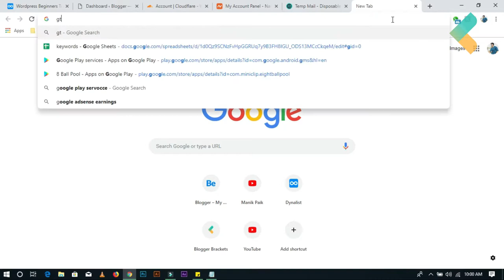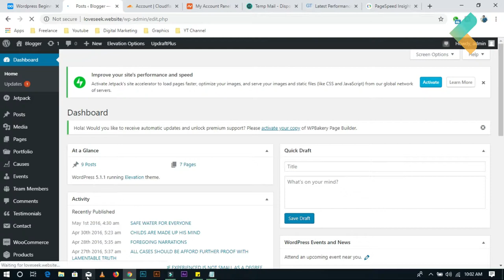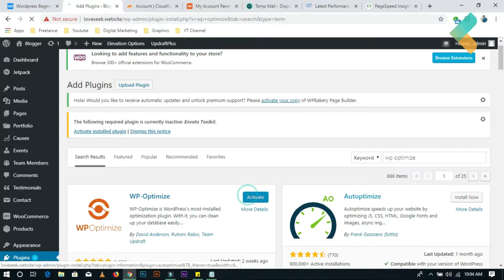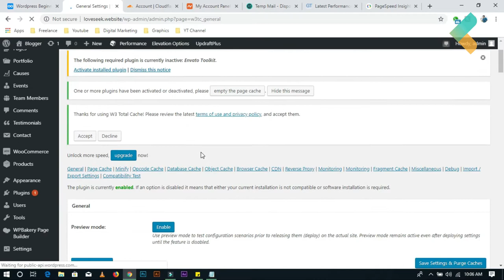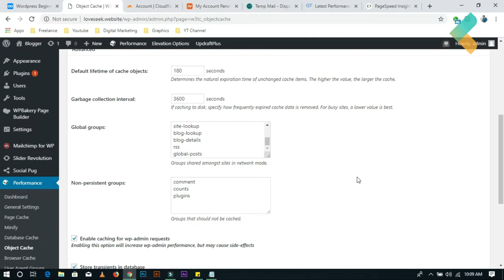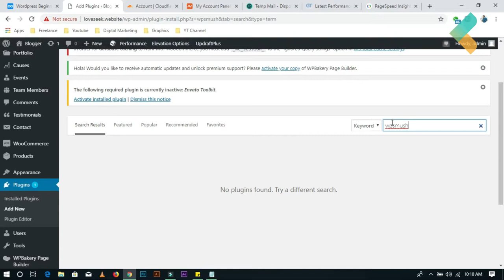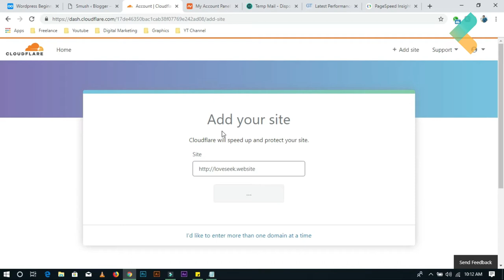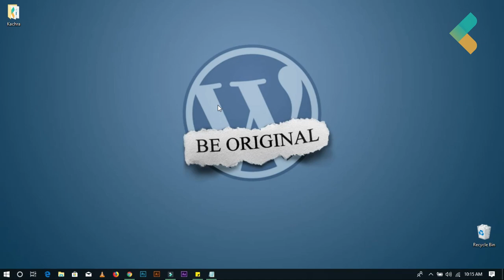How To Increase Speed of WordPress Website with plugins in Urdu Hindi | Fast WordPress Load Times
Discover how to enhance the speed of your WordPress website using plugins, explained in Urdu and Hindi. This tutorial provides actionable insights on optimizing your site for faster load times, ensuring a smoother user experience and improved search engine rankings.

🟠 💬 𝗙𝗼𝗹𝗹𝗼𝘄 & 𝗖𝗵𝗮𝘁 𝘄𝗶𝘁𝗵 𝗺𝗲 :
_____________/𝗦𝘂𝗽𝗲𝗿 𝗟𝗶𝗻𝗸\_______________